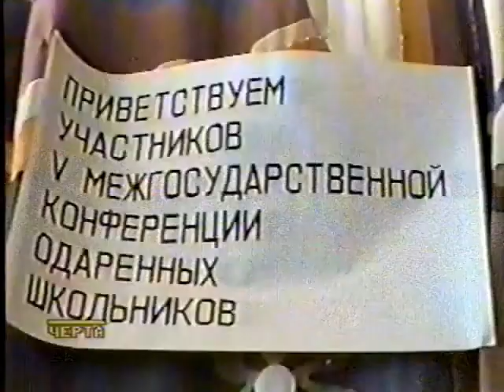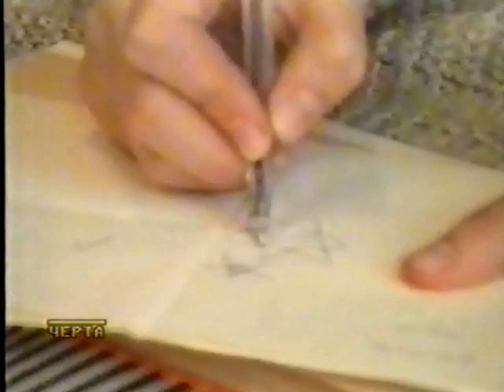АРХИВ: 1996 Репортажи «ЧЕРТА»: Конференция школьников. Олимпиадники. Черноголовка.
Художественная школа — запись без звука.